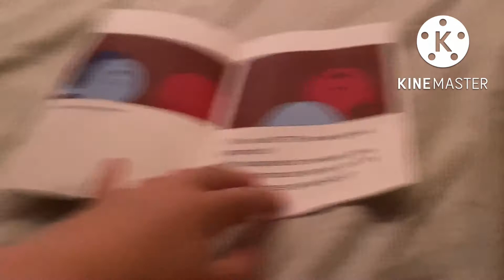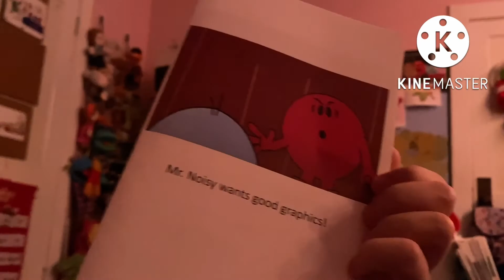Mr. Noisy wants good graphics